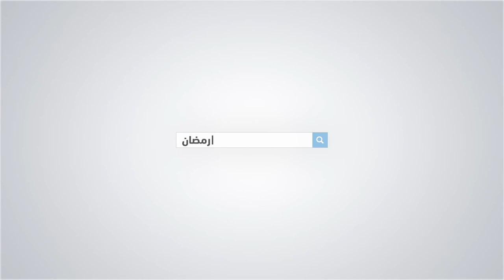رحاب شواري: أضرار المقليات خلال الإفطار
في فيديو حلقة اليوم من سلسلة صحتك في رمضان، تتحدث رحاب شواري، رئيسة الجمعية المغربية للحمية والتغذية عن أضرار المقليات خلال الإفطار

# أخبار_عاجلة